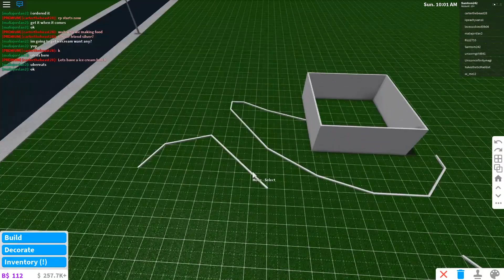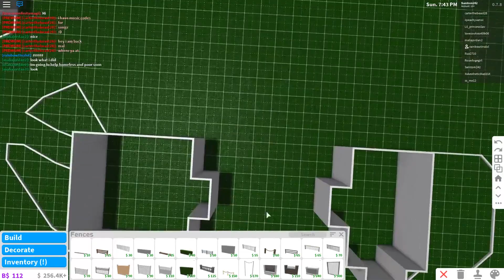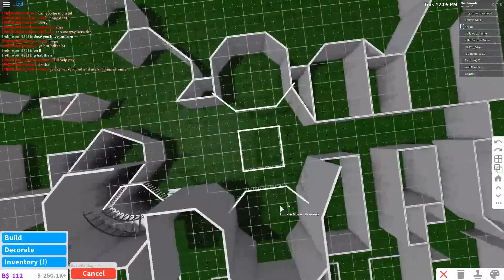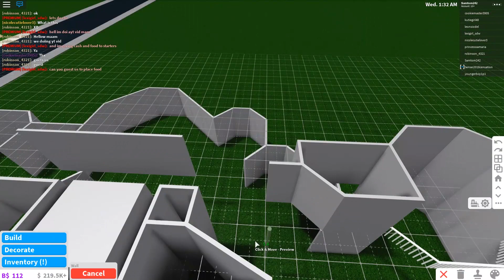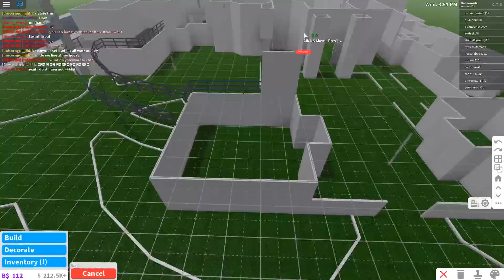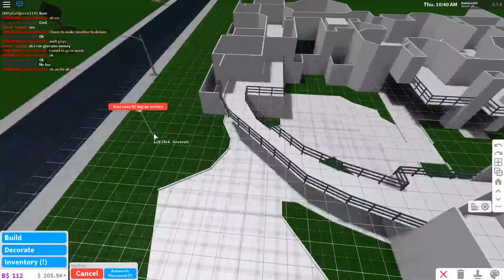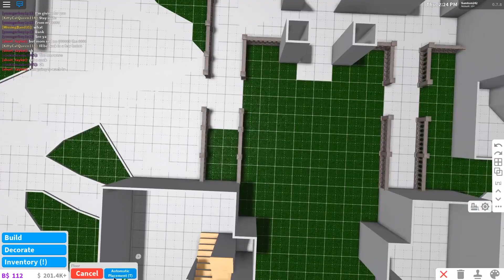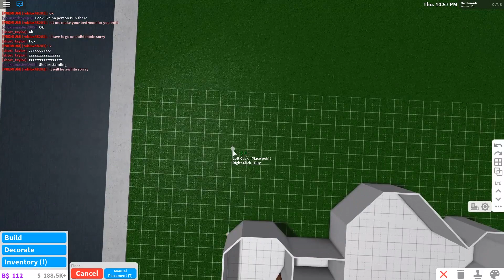HOW TO BUILD A 400K MANSION IN BLOXBURG! - Speed Building My Mansion ROBLOX Part 1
If you want a house or a mansion in Bloxburg ROBLOX, Comment your username down below. In Part 2, I did some changes off camera.

Username: Samtom242

Thank you guys for watching! I hoped you have enjoyed the video!